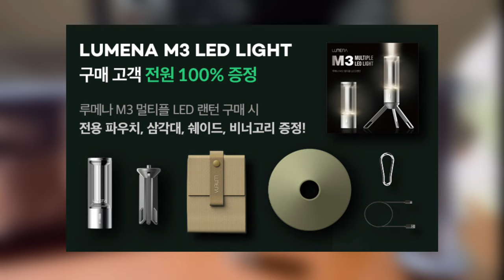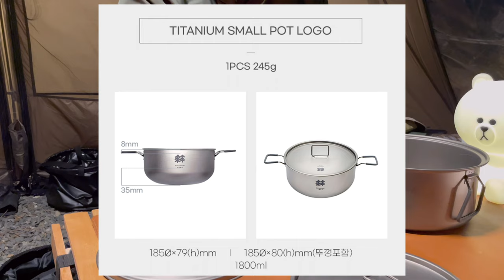루메나 M3가 궁금하다 / 골제로 사려다 루메나 사게된... / 코오롱 패밀리 쿠커세트 / 아...왜 아쉽지... / 어른들의 베이블레이드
루메나 M3를 리뷰해보았습니다